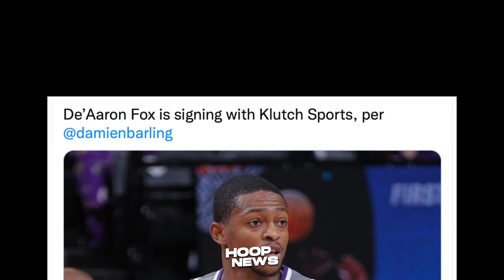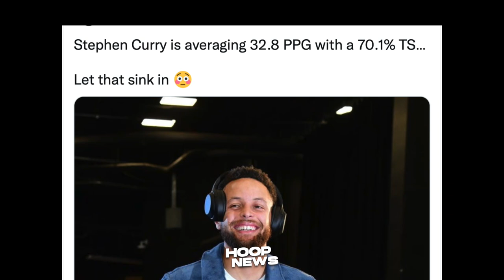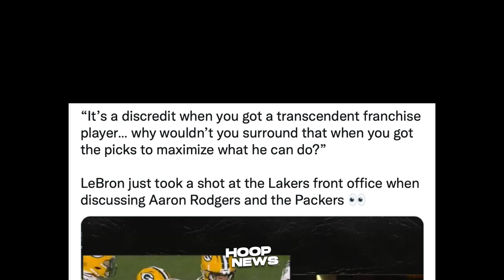LeBron Pinaringgan Na Si Pelinka Sa Gusto Niya Mangyari Sa Lakers! Grabe Itong Stats Ni Steph Curry!